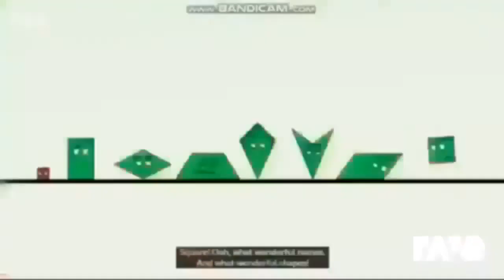Ravedj X Ravedj - Ravedj X Ravedj & Ravedj X Ravedj ft. Team 10, Team 10, Team 10, Team 10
Original Videos
Ravedj X Ravedj - Ravedj X Ravedj & Ravedj X Ravedj ft. Team 10, Team 10, Team 10 | RaveDj